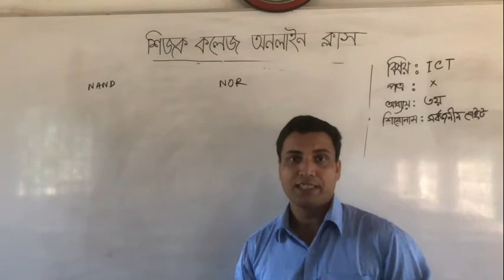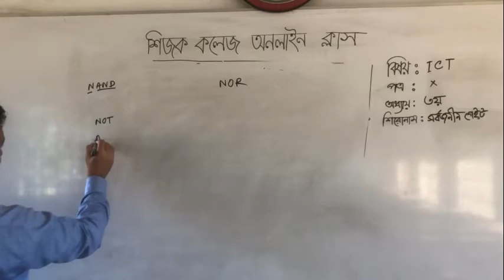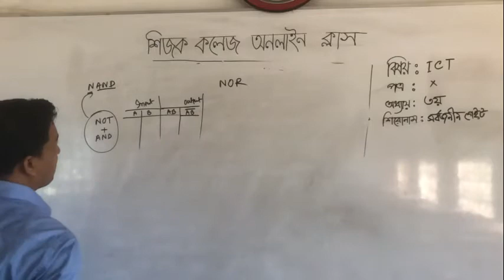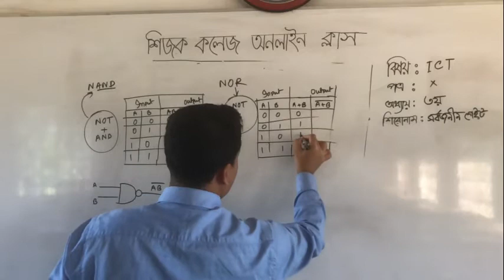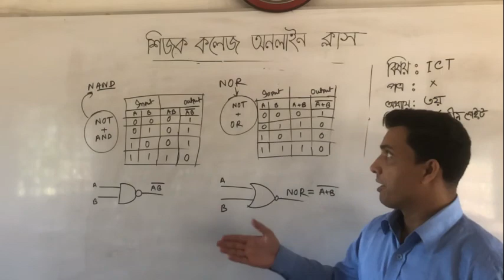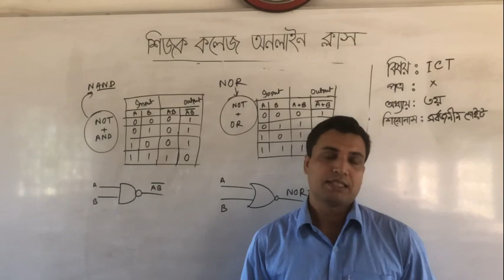ICT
সর্বজনীন গেইট
NAND Gate
NOR Gate